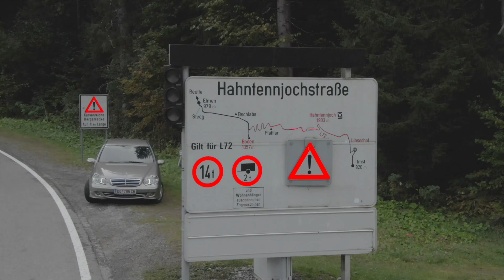Henry Catchpole's Favorite Driving Road | Hahntennjoch Pass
What's up fam I'm an automotive enthusiast and active-duty soldier. My job takes me to some pretty cool places that allow me to do some pretty gnarly things with cars, from attending the pike's peak hill climb, experiencing the Nürburgring in the m3 ring taxi, and even driving the Swiss Alps. I'm currently living in Germany my content includes vlogs, car reviews, some minor event coverage, and videos about my personal C5 Z06 and EP3 type R. Let me know what you want to see!